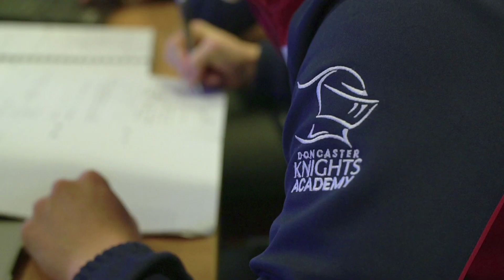DKTV | Ollie Stedman: Richmond are 'difficult side to beat.'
Ollie Stedman is aware the challenge the Knights face to beat Richmond at Castle Park.